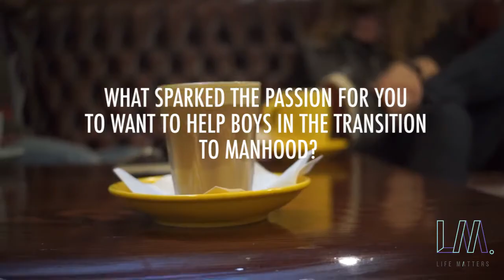Issues Boys are Facing Today | BBM Vlog #1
We have recently won a grant through Ansvar Insurance to develop a program aimed at journeying with boys as they navigate their way into manhood - this is The Blueprint to Becoming a Man (BBM).

Here, Matt meets with youth workers, chaplains, and wellbeing professionals to discuss issues, trends and challenges boys face today.